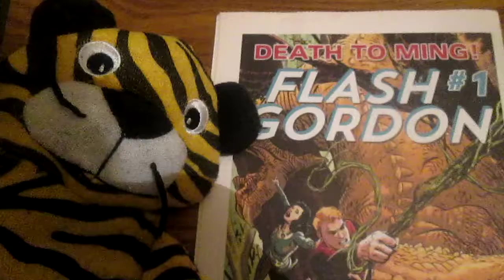Do You Like Flash Gordon? (Plus The Atom And...)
Tiger Bailey On Some Super Heroes